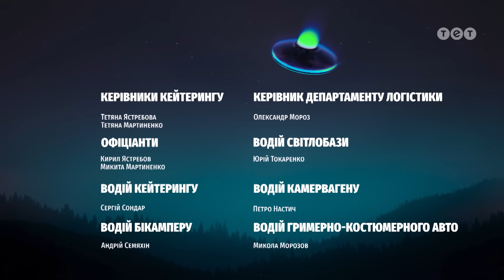Пришелец. 29 серия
Смотрите 29 серию телесериала «Пришелец».
Ваня смог словить контакт со своей спасательной группой, которая выдвигается на Землю, чтобы спасти его. Пришелец поблагодарил всех за гостеприимство и, в знак благодарности, пообещал привезти каждому ведро алмазов. Вот только Коля не получит ведро с драгоценными камнями, так как ничему полезному он инопланетянина не научил. Николай из-за этого сильно расстроился и начал придумывать, чему бы полезному научить Ивана, чтобы тоже получить ведро с диамантами.